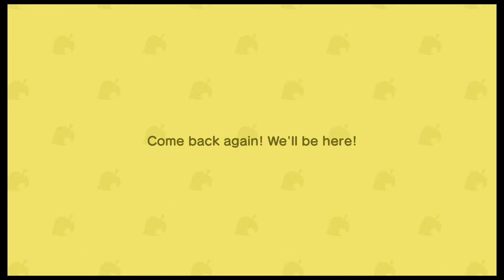Animal Crossing Day 257